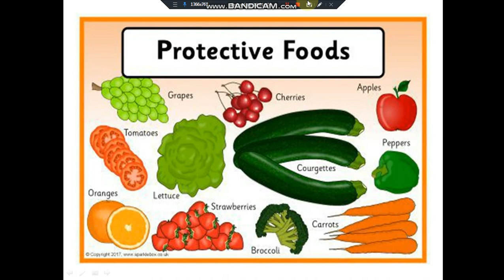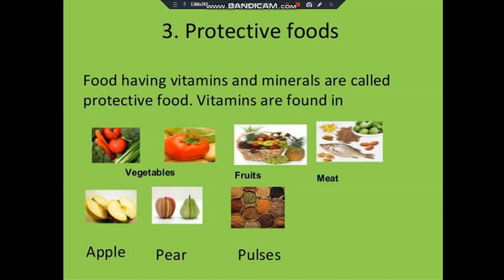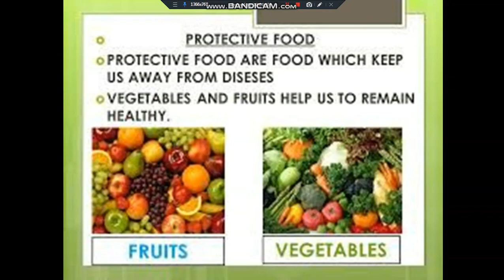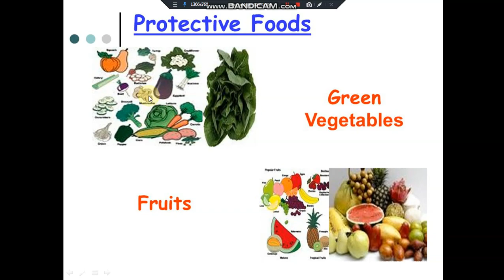PROTECTIVE FOOD || protective food chart || protective food name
PROTECTIVE FOOD
 foods (as leafy or yellow vegetables, citrus fruits, meat, milk, eggs) that contain adequate amounts of vitamins, minerals, and high quality proteins and the protect against development of a deficiency disease (as pellagra, beriberi, scurvy)
Why do we eat protective food?
Vitamins and minerals are important because they help to keep the body healthy by regulating body processes and helping the body to produce substances that fight disease causing agents. They are mostly found in fruits and vegetables, cereals and animal foods.
What are protective food Why are they so called?
Vitamins and minerals are called protective foods because they protect our body from various diseases.
The D.A.V. School students of grade 4 and grade  5 can improve their knowledge from here and follow my channel corona on youtube and keep studying channel on Dailymotion for more videos. KANAK channel.